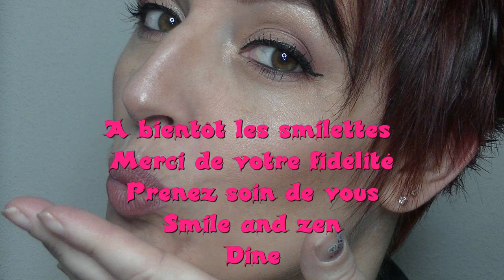Tutorial maquillage avec la palette de Carli Bybel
Bonjour les smilettes aujourd'hui je vous retrouve pour un tutorial maquillage les produits cités sont en dessous bonne vidéo...

Produits utilisés :
La base à paupières :

GOOGLE+

Youtube a changé les fonctions pour répondre aux commentaires :
ouvrez vous un compte google et ajouter moi dans votre cercle:

5 euros de réduction pour une commande de 30 euros avec le code THEDINE à rentrer  au moment de la commande du 04/02 au 04/03